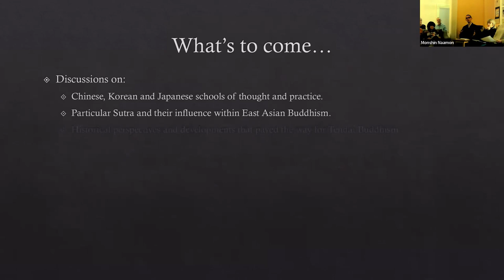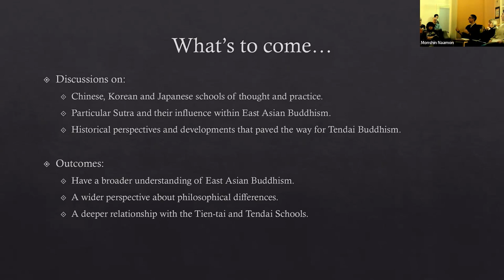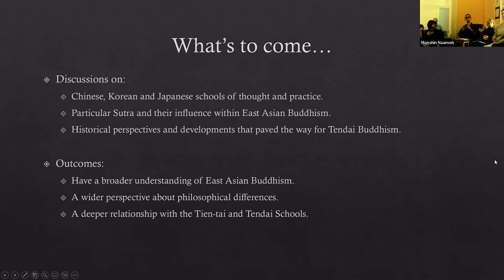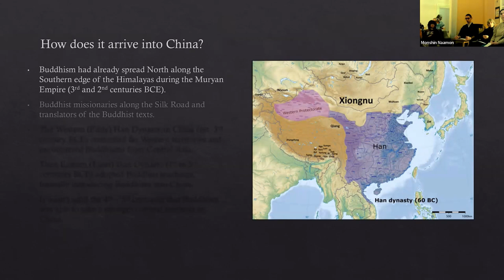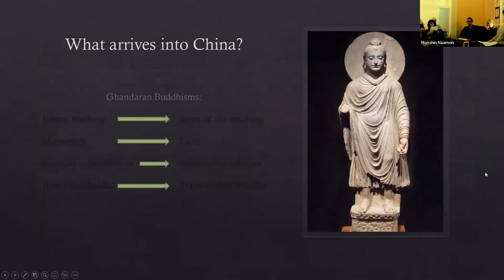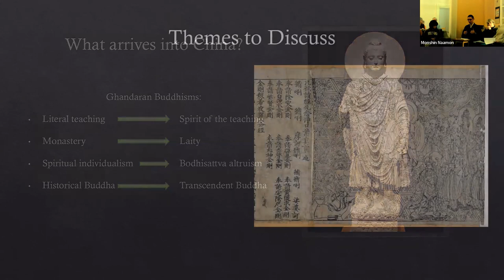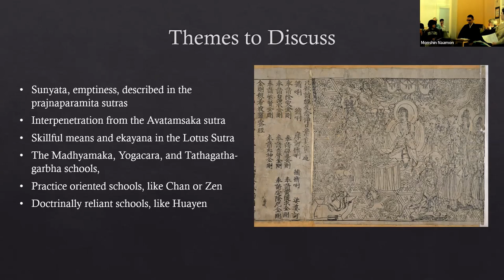January 18th 2023 - Introduction to East Asian Buddhism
The first of a series of discussions. We will provide the development of the Buddhadharma from China to its spread throughout East Asia from a Tientai/Tendai perspective. Presented by Rev. Koshin Karl Bower.

You can view and download a PDF copy of the handout through this

Svaha!